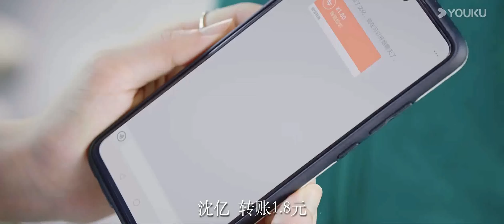الرئيس الغنـي يطلب المال من موظفتـه ( حبيبتي | My Girl ) YOUKU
انقر هنا لتحميل تطبيق YOUKU الدول

عندما كانت طفلة , اصيبت بالخطأ بسببه مما ترك ندبا على وجهها و تجنب تحمل المسؤولية لانه جبان لذلك كبر الاثنان معا و كل منهما لديه ندب .

الممثلون : جاو يي جين / لي جيا جي / فان جي شين / هي مي شوان / بو تاو / سو زي لين / تشينغ مو شوان / تو تشونغ هوا / يانغ مينغ نا

نحن نهدف إلى توفير أحدث مقاطع الفيديو وأكثرها متعة لك!